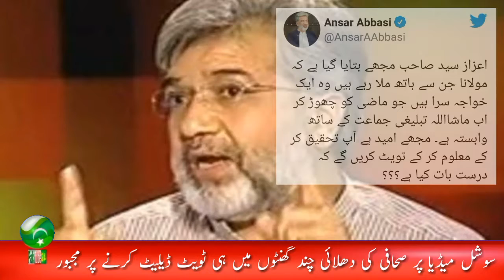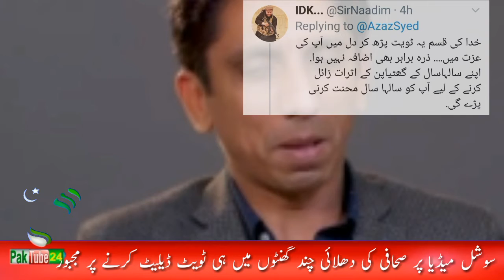Azaz Syed Statement about Maulana Tariq Jameel | Tariq Jamil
Video Is About :
Azaz Syed statement about Maulana Tariq Jameel.